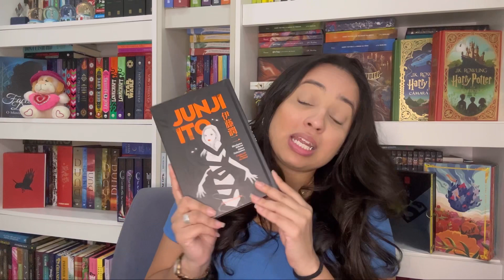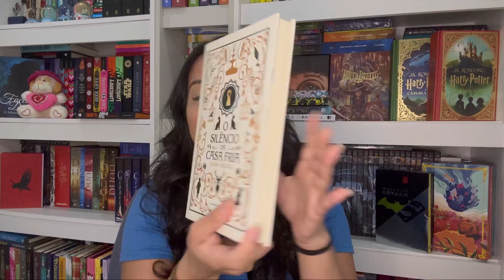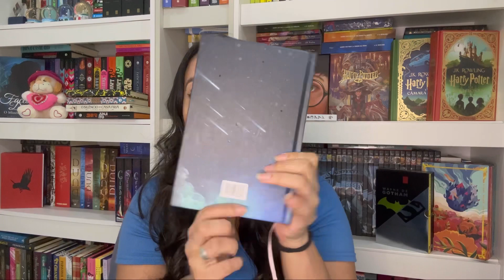6 Livros da Darkside Book’s que vou ler até o final do ano | Karina Nascimento | Paraíso dos Livros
Faces do destino - O mistério da origem

Livro Digital: